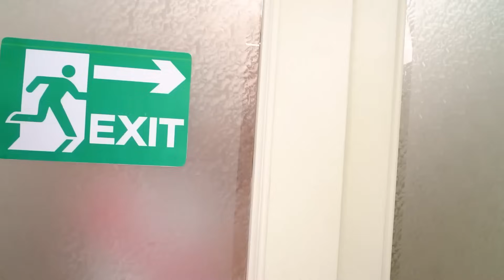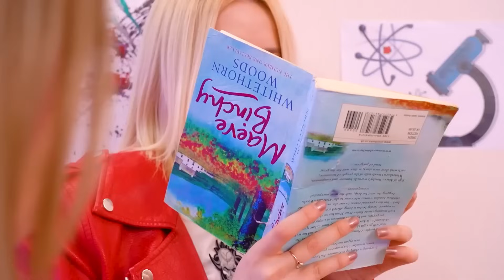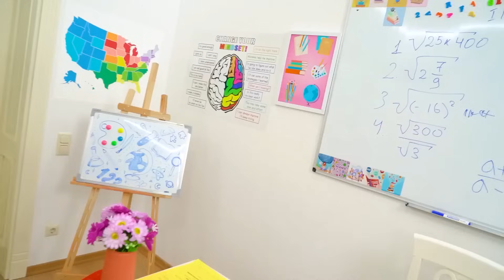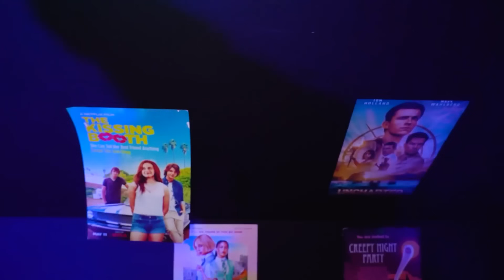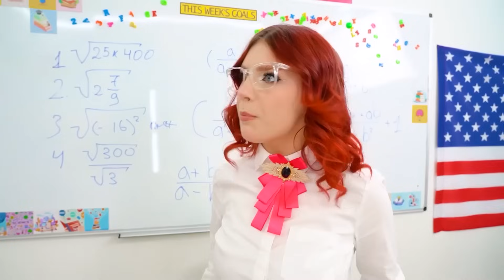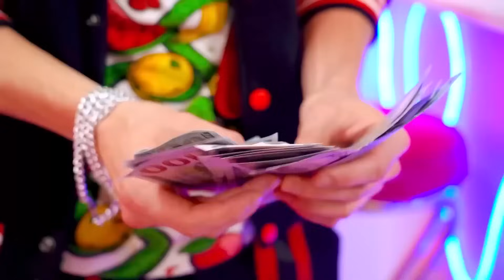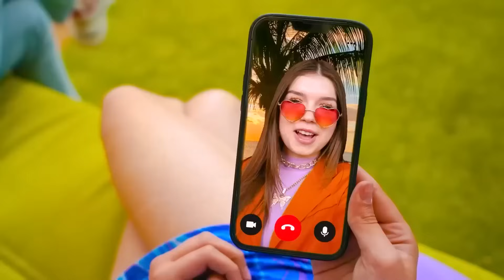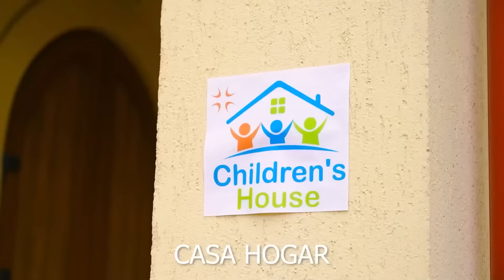Buen maestro VS mal maestro | Me convertí en Suzy Snacktime Babysitter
¿Alguna vez te has preguntado cómo es ponerse en la piel de un buen y un mal maestro? ¡Únete a nosotros en un viaje divertido y revelador mientras asumimos el desafío de convertirnos en maestros durante 24 horas! En este video, mostraré las marcadas diferencias entre un maestro inspirador y comprensivo y uno no tan bueno, ¡todo mientras navego por los altibajos de la dinámica del salón de clases!

¡Entra en el mundo del cuidado de niños con nosotros mientras asumimos el papel de Suzy Snacktime Babysitter! Esta divertida y caótica aventura mientras navego por un día lleno de cambios de pañales, negociaciones a la hora de la merienda y rondas interminables de escondidas. Desde mantener entretenidos a los más pequeños hasta dominar el arte de preparar refrigerios, ¡obtendrás una visión interna de los altibajos de cuidar niños!